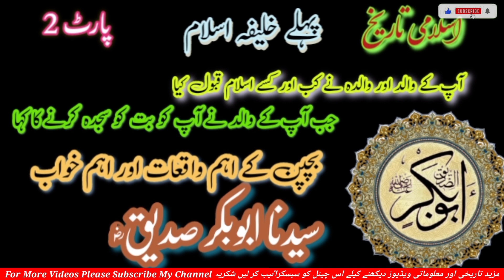Khalifa Abu Bakr Siddique / Childhood Of Abu Bakr Siddique / پہلے خلیفہ ابوبکر صدیق ؓ کا بچپن